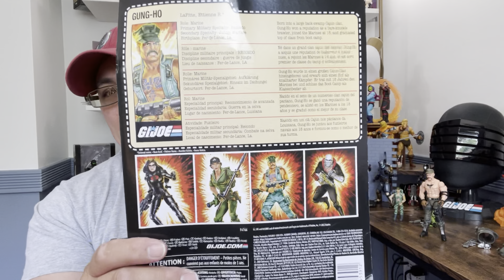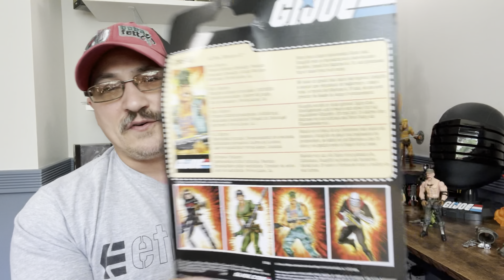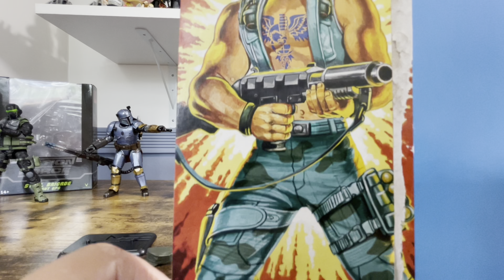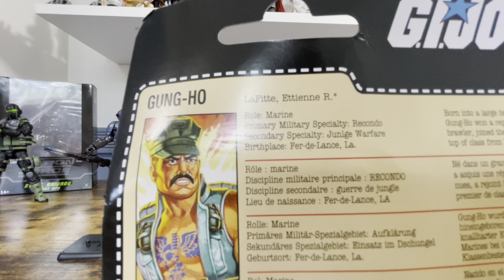GI Joe Gung Ho Retro Classified Review by Hasbro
In this video I review the new GI Joe Retro Classified Gung Ho. These line is a Walmart exclusive. I will compare him to the 1st Classified Gung Ho and the original O-Ring version. So hop on in and see what’s different and what’s the same.